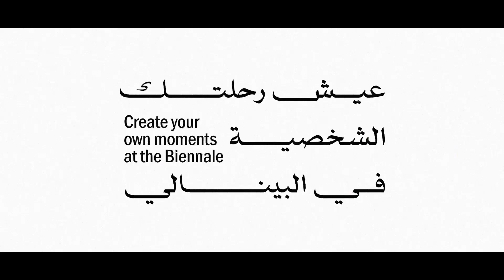عدت 30 ليلة من افتتاح البينالي وشهرين ينتظركم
مضت 30 يوماً، وتبقى 60 يوم
‎احجز تذكرتك الآن لنلتقي في بينالي الدرعية للفن المعاصر، الذي يستمر حتى 24 مايو 2024. تنتظرك رحلة ملهمة مليئة بالذكريات؛ التي لا تُنسى، واللحظات السعيدة

30
days have passed, 60 days to go. Book your ticket now and meet us at the Diriyah Contemporary Art Biennale, open until May 24, 2024

An inspirational journey filled with unforgettable memories and delightful moments awaits